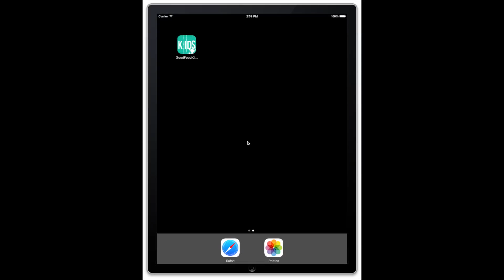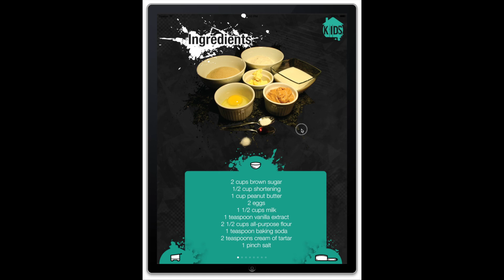BBC Good Food for Kids App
This is a conceptual App for a BBC Good Food Kids brand.